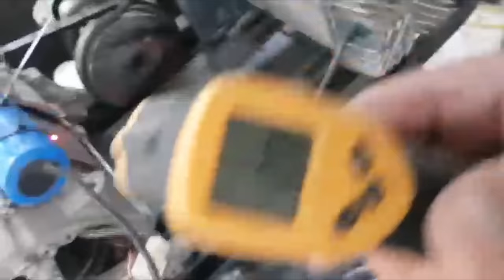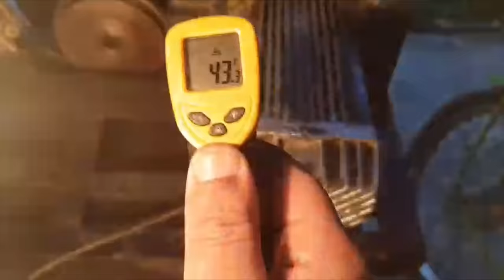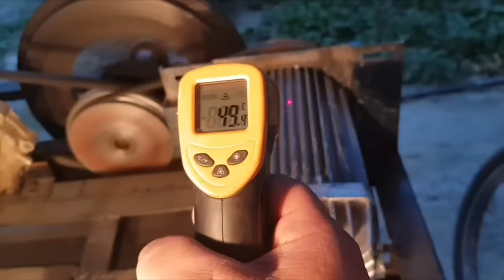Шокирующие подробности о вечном двигателе из Узбекистана!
Ученые физики в шоке! В Узбекистане изобрели вечный двигатель, и сегодня узнаем шокирующие подробности от самого изобретателя бтг вечного двигателя!